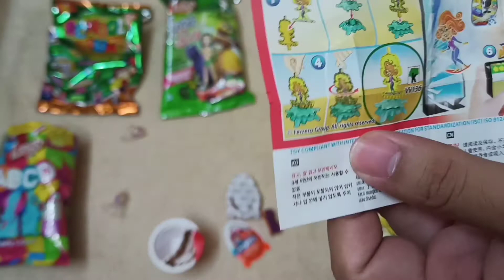Surprise crispy crunchy pack opening/ motu patlu ATM kinderjoy